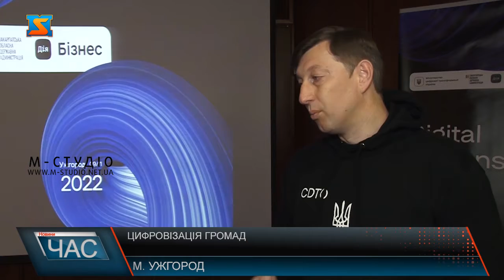Цифровізація громад. Розвиваємо край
Тиждень цифрової грамотності проходить по всій Україні – долучилась і Закарпатська область. Фахівці презентували свої здобутки, а також поділились баченням подальшого розвитку та новими, цікавими ідеями.  До заходу долучились багато фахівців різних напрямківщоб поділитись досвідом, відповісти на питання присутніх, та розповісти – що планують реалізувати у 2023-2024 роках. Цифровізація – важливий процес, який спрощує роботу як державних органів, так і допомагає населенню оперативніше вирішувати питання. Наша область досягла в цьому напрямку чималих успіхів. Таких проєктів багато і їх успішно впроваджують на території області і працюють над новими.  Чимало фахівців та підприємців розкажуть про успішне впровадження нових можливостей цифровіцації на прикладі власного досвіду.  Форум відбувається в рамках Всеукраїнського тижня регіональної цифрової трансформації.